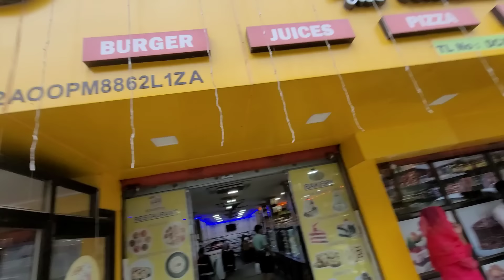EXPLORING ARUNACHAL JUNGLE || BAMBO TUBE COOKING RICE ,CHICKON AND ROSTED FORKS @SurajCooksVlogs 😋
EXPLORING ARUNACHAL JUNGLE || BAMBO TUBE COOKING RICE ,CHICKON AND ROSTED FORKS ‎@SurajCooksVlogs  😋 @SurajCooksVlogs @NagaColls84 @durlovRX100 @Sebnagafamily7 @ThemomsVlog @DTJUNSE